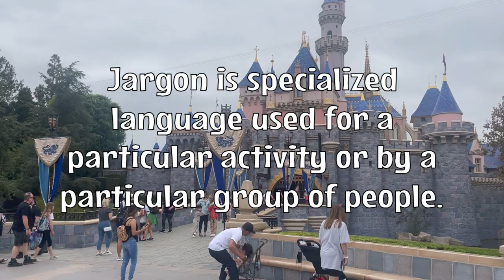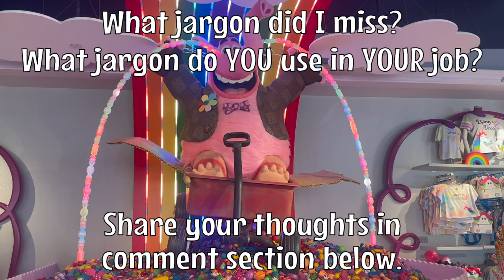Walt Disney World and Disneyland Jargon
Disney jargon is the insider language spoken at Disneyland and Walt Disney World.  Learn how to speak like a Walt Disney World or Disneyland cast member including technical Disney language, secret codes, and useful Disney lingo.

Credits:
Delta by TrackTribe